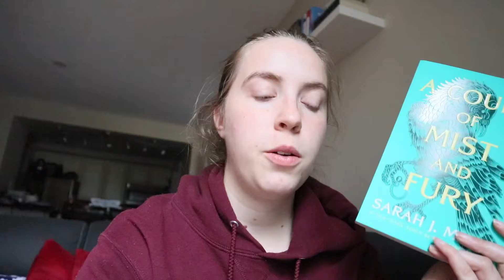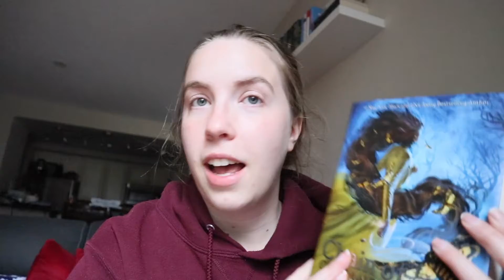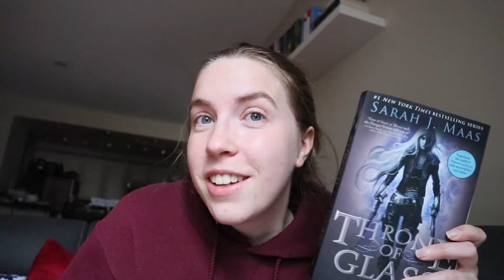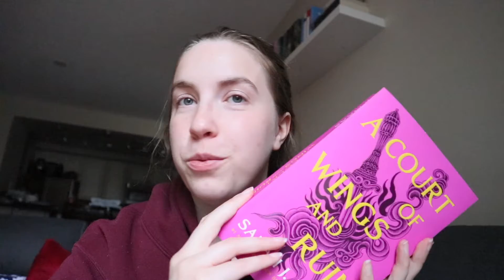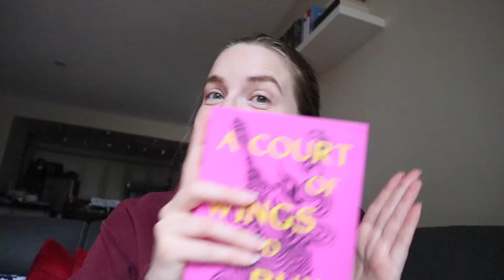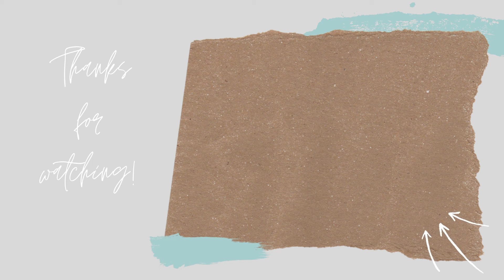PRODUCTIVE MONDAY IN MY LIFE | Working From Home As A Data Analyst + April Reading Wrap Up!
Hey guys! Today's video is going to be a productive monday working form home as I also go over all the books that I read in March! I hope you enjoy!

About me -  Hey I’m Hayley and this is my life! I’m 24 years old and I make videos about my 9-5 job as a data analyst and my life in general living as a 20-something in Ottawa, ON!